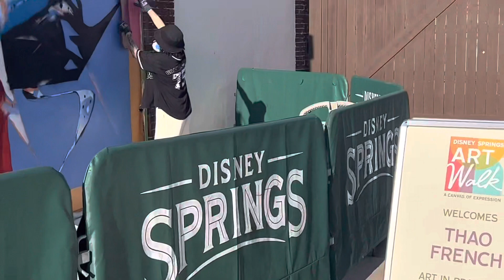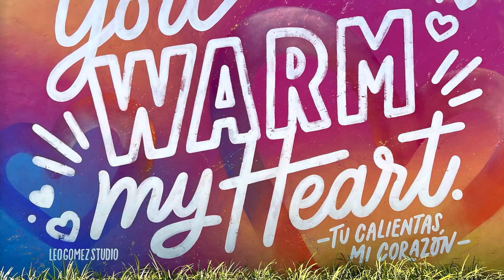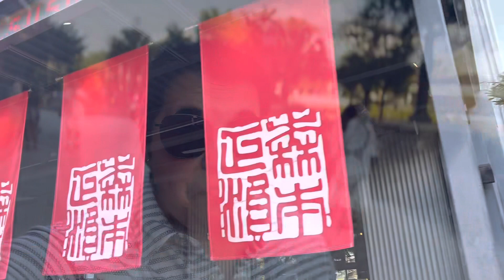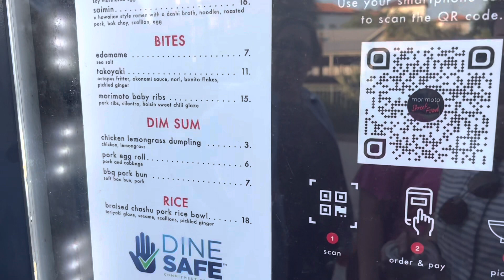Disney Springs Art Walk: A Canvas of Expression | Everglazed Donuts | Morimoto Street Food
Join KJF-TravelAdventures (now Migratory Nerds) as we head to Disney Springs to check out their newest "attraction" - Art Walk A Canvas of Expression.

If you enjoy our content feel free to buy us a coffee!

We started the trip, as always, with a donut snack from Everglazed Donuts and Cold Brew before exploring the Art Walk.

After a cool drink at Joffrey's we headed to Morimoto Asian to try their quick service option, Street Foods before calling it a night as the crowds continued to thicken.

Techy Stuff!
Video: iPhone 13 Pro
Editing: iMovie

We work for Marriott International however all videos and opinions are our own.